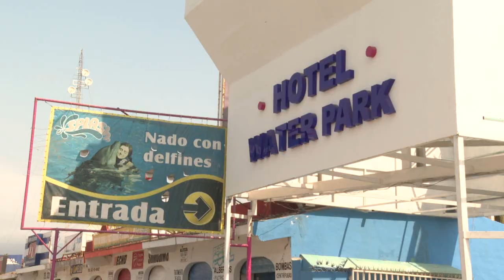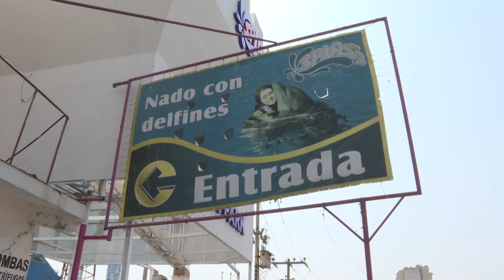Fallece joven con síndrome de down en parque acuático Splash | CPS Noticias Puerto Vallarta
Un masculino de aproximadamente 25 años con síndrome de Down que disfrutaba junto a su familia de las atracciones del parque acuático Splash de Jarretaderas perdió la vida, luego de caer de aproximadamente 15 metros de altura.